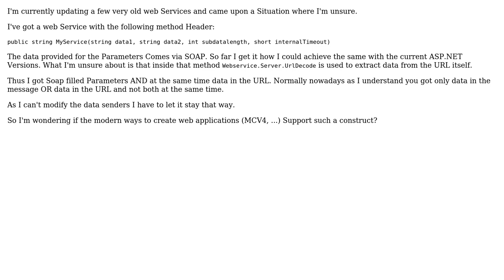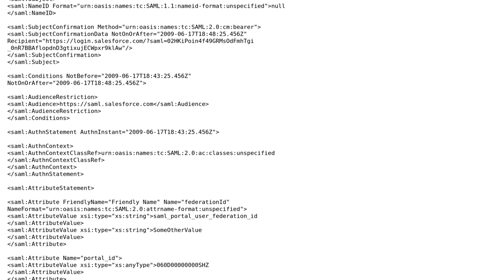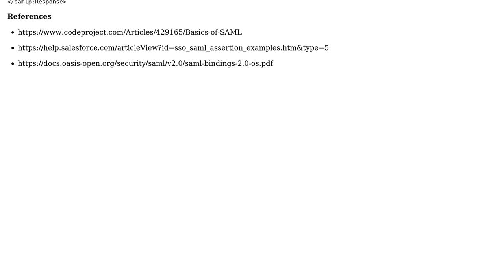Do modern design paradigms support Soap parameters and url parameters at the same time?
Software Engineering: Do modern design paradigms support Soap parameters and url parameters at the same time?

With thanks & praise to God, and with thanks to the many people who have made this project possible! | Content (except music & images) licensed under CC BY-SA | Music | Images & others | With thanks to user Thomas user Paul Sweatte and the Stack Exchange Network Trademarks are property of their respective owners. You are responsible for your own actions.